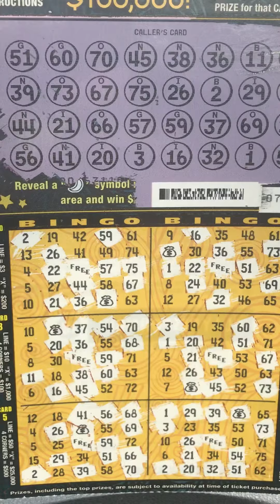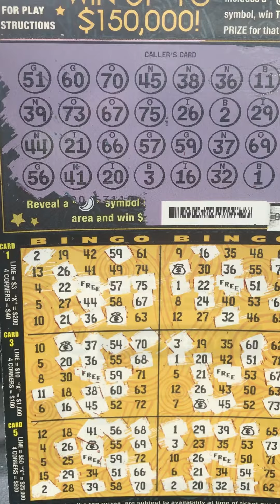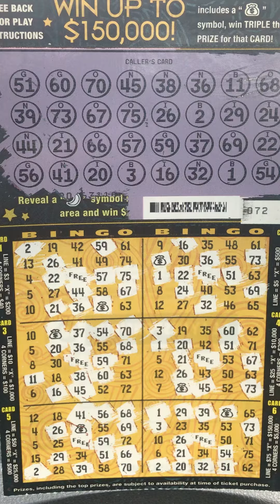Bingooo🌟🧝🏾‍♀️Win Lottery🧝🏾‍♀️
Bingo Lottery florida lottery 5#scratch
Play Playlists For More👀